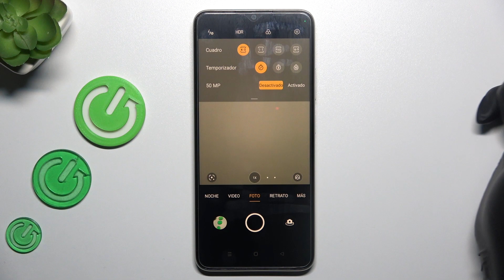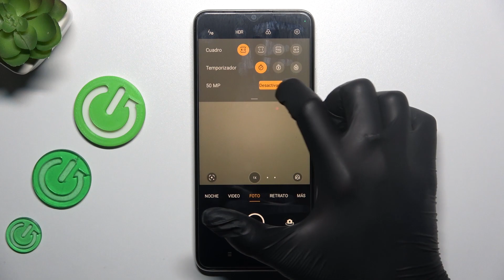Cómo sacar fotos con temporizador en Oppo A38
Aprende a capturar fotos con temporizador en tu Oppo A38 con este tutorial detallado. Descubre cómo tomar imágenes perfectas sin necesidad de un fotógrafo gracias a estos sencillos pasos.

Tutorial para configurar el temporizador de la cámara en Oppo A38.
Capturar imágenes con retardo en Oppo A38.
Pasos para tomar fotos sin un fotógrafo en Oppo A38.
Personalización de la cámara en Oppo A38.